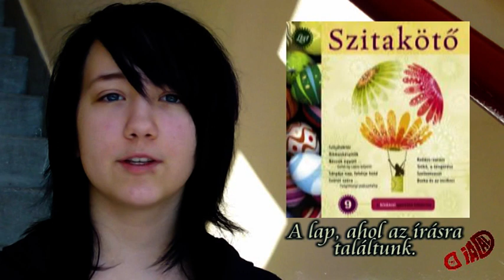Danis Viola prózamondása201103.mpg